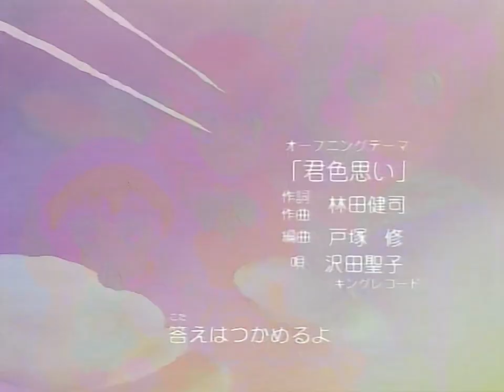Akazukin Chacha English dub Episode 53 ~A Magical Showdown~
The fifty-third episode of Akazukin Chacha (赤ずきんチャチャ). Or 'Red Riding Hood Chacha'. This anime was broadcast in Japan in 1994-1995, and is based on a magical girl shōjo manga by Min Ayahana.

This Cartoon Network English dub is considered lost media as it was never made available to watch beyond the television broadcasts in parts of Southeast Asia. The audio quality has suffered from being transferred from one VHS cassette to another via a long play recording, plus the tape has degraded with time. The video and opening and ending music are from other sources. When broadcast, all text and credits remained in Japanese, so unfortunately the cast and people responsible for this dub were not listed. Also, the original television broadcasts used a version of the opening theme Kimi Iro Omoi (君色思い) which was performed by the Japanese boy band SMAP, which I cannot use here due to strict copyright on that version.